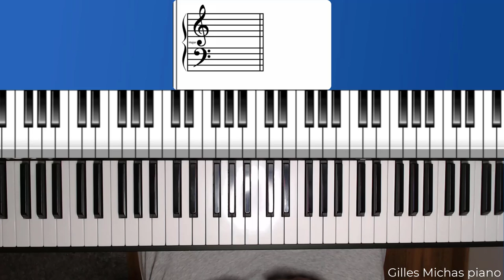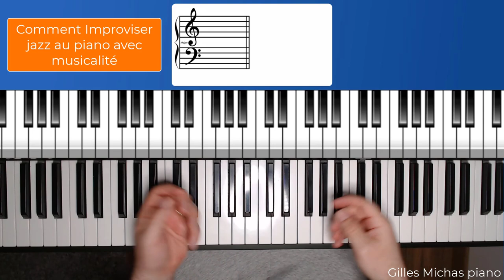Comment improviser jazz au piano avec musicalité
Impro jazz & Play :

Des phrases d'impro jazz prêtent à l'emploi et des clés harmoniques essentielles pour improviser avec musicalité au sein d'une tonalité majeure :

- Des phrases d'impro jazz prêtent à l'emploi, à utiliser au sein d'une tonalité majeure
- Des clés harmoniques et gammes essentielles pour construire des phrases jazz qui sonnent sans surcharger son cerveau
- Les notes à ajouter ou à mettre en avant pour faire briller votre impro
- Comment créer vos propres phrases à partir de phrases types
- Des positions d'accords jazz enrichis pour sublimer vos phrases d'impro au sein d'une tonalité majeure
- Comment jouer et transposer vos phrases dans d'autres tonalités facilement
- Une méthodologie étape par étape, simple et rapide, pour improviser avec musicalité dès ce soir
- 90mn de cours en vidéo, pistes instrumentales et partitions inclus